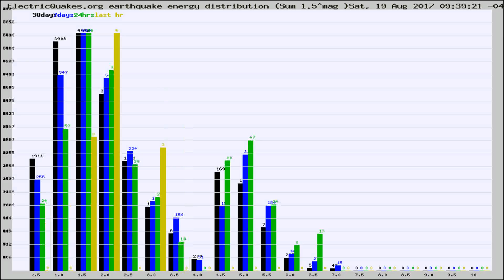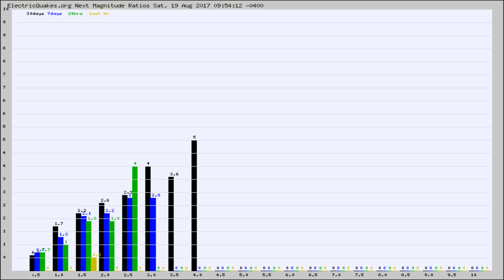Todays_Hourly_World_Earthquake_Statistics_from_ElectricQuakes.org_08-19-17+10:02:01